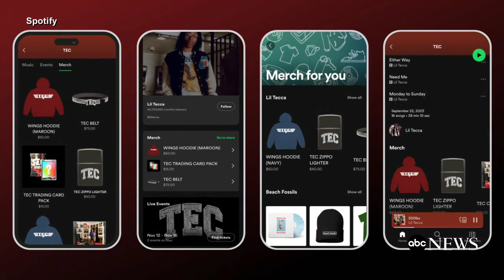Video game streaming comes to Netflix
Players will have to download the Netflix controller app.